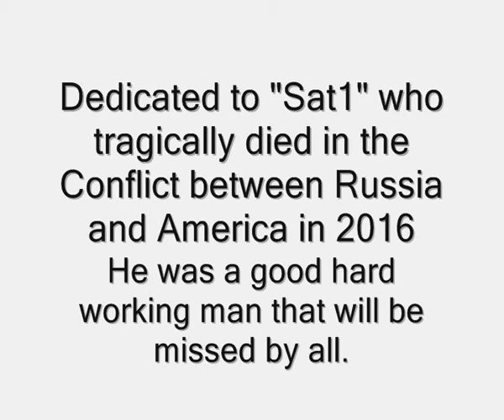The Fallen are remembered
A little video for us all to Remember Sat1 by.